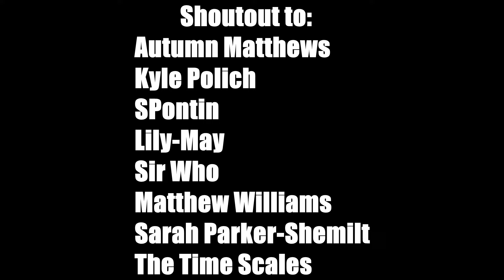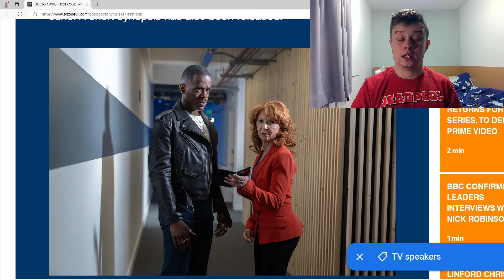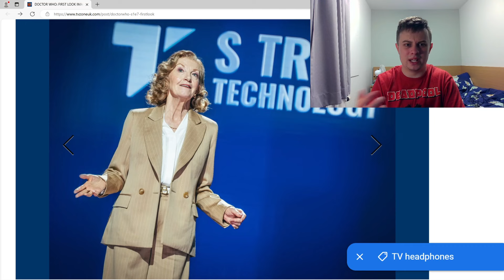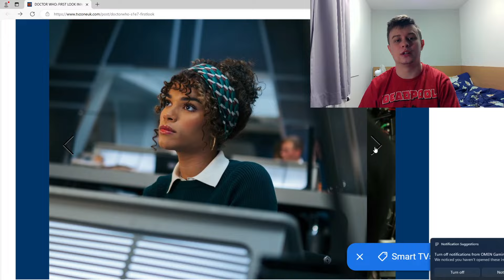*NEWS* 'The Legend of Ruby Sunday' First Look PREVIEW! | Season One Finale | Doctor Who News